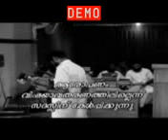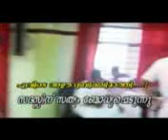കളവ്‌ പറഞ്ഞത്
കോട്ടക്കല്‍ സംവാദത്തില്‍  സുന്നുകള്‍  പിടികൂടുന്നു